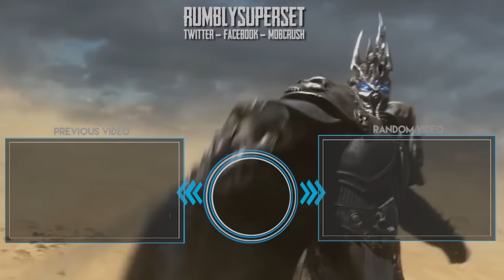King of Glory: WHATS GOING ON!? Bot lane [Joe] Gameplay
KIng of Glory Bot Lane [Joe] Gameplay
Joe [Tips, Runes, Guides, Builds]

✓ My PC Gaming rig:
- Intel Core i5 3570K CPU @3.GHz (wanting to update)
- 16 GB DDR3 2400MHz PC3
- GTX 770 x2 (SLI)

My schedule:
Days are not set in stone just yet but i do stream at least 3-4 times a week. Here are the potential times for those streams:
- 9:00am - 12:00pm
- 9:30pm - 11:30pm